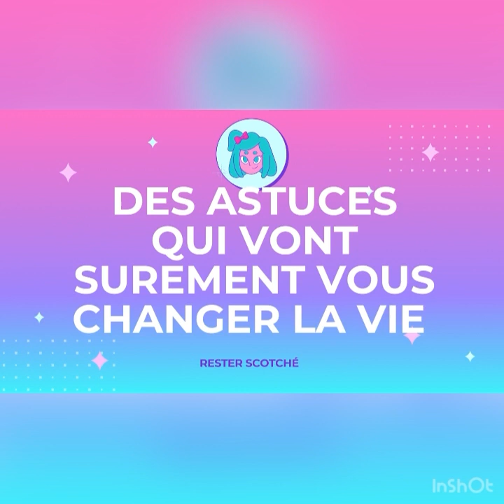5 conseils à utiliser pour établir une relation positive avec nos enfants. Entre parents 🇨🇦🇨🇦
Applique ces conseils/astuce et tu verra un changement ppsitif de ta relations avec tes enfants

Bonjour et bienvenue sur ma chaîne Entre parents: mieux comprendre le développement global des  enfants / judicaille
Tu est un parent, futur parents?? Et même si tu n’es pas parents, tu a les enfants autour de toi, alors viens avec moi découvrir et apprendre et partager les astuces pour mieux comprendre et encadrer nos enfants.
Tu est immigrants au canada 🇨🇦 ? Seul ou avec ta familles ? Je t’explique aussi quelques techniques simples et facile pour t’aider dans ton intégration .

Je suis Judicaille  résidente au Canada 🇨🇦, maman de 2 garçon, éducatrices spécialisé à la petite enfance.
Merci de faire partie de ma communauté
Ici nous partageons tous sans tabou 👌👌

Immigrés au Canada 🇨🇦, es-tu  pour/ contre de laisser tes enfants fêter Halloween?/entre parents